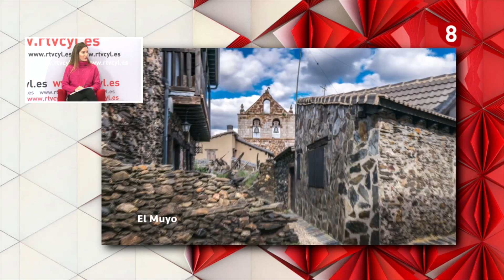Libro Del Color de la Tierra de Enrique y Guillermo